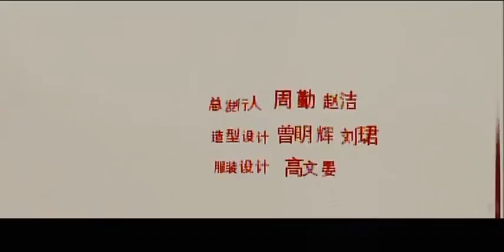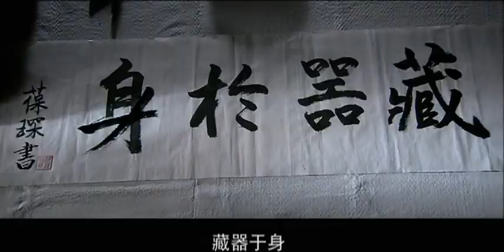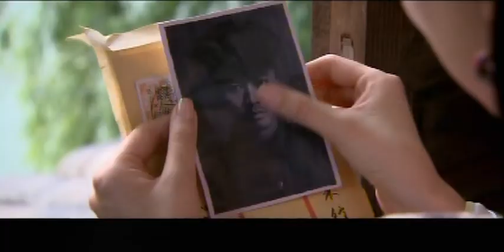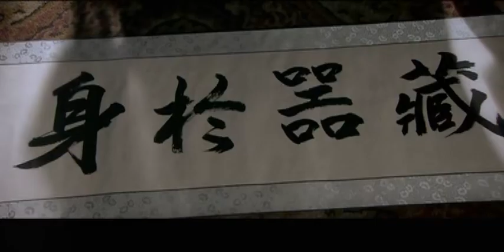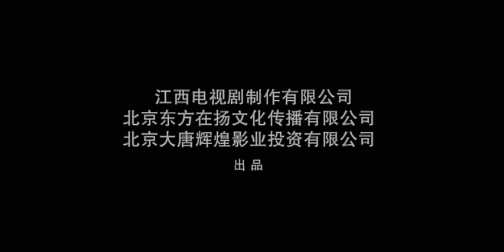【2023最新抗戰劇】風雲1911 第2集：聶遠率領革命軍，和兄弟的軍隊開戰，兩人棄情成敵（主演：聶遠，霍思燕，連奕名）